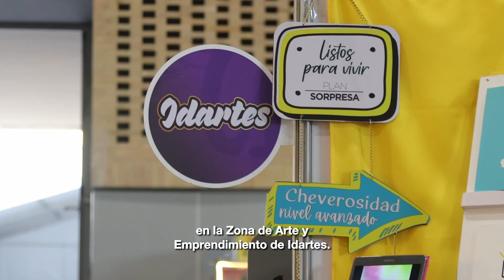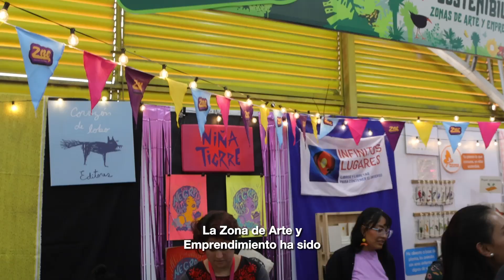ZAE en la FILBO 24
📌Durante la reciente edición de la FILBo 2024, la Zona de Arte y Emprendimiento/ZAE se destacó como un espacio fundamental para visibilizar el talento artístico y emprendedor de Colombia. Este espacio, que se convirtió en uno de los puntos destacados del evento, albergó a numerosos creadores locales que exhibieron sus obras y proyectos innovadores.